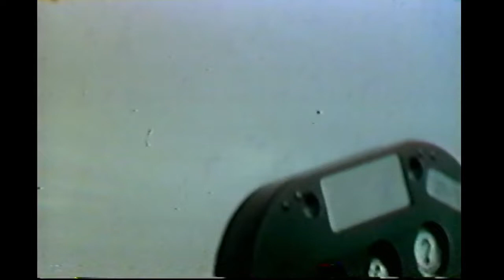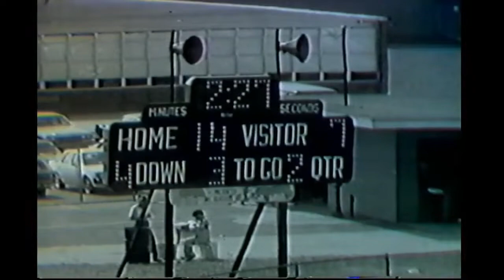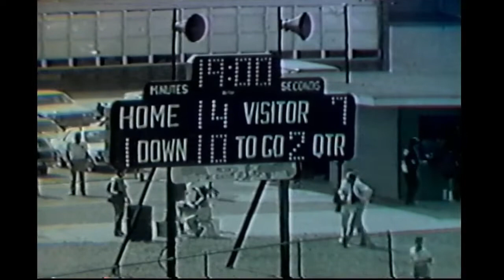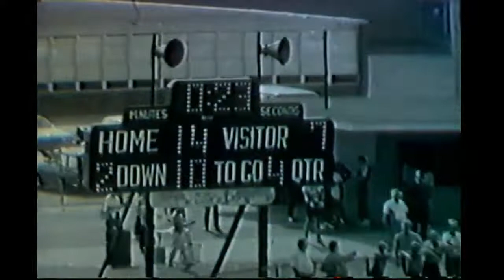1984 Pennsbury HS @ Plymouth Whitemarsh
The 1984 Pennsbury Falcons lost their final non-league game to Plymouth-Whitemarsh to fall to 2-1